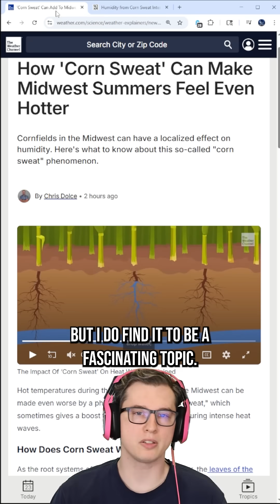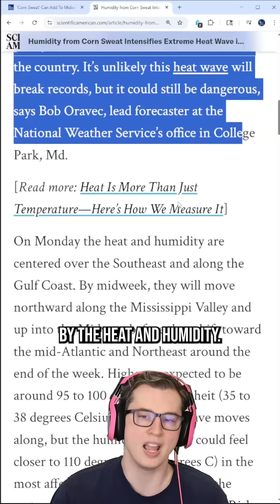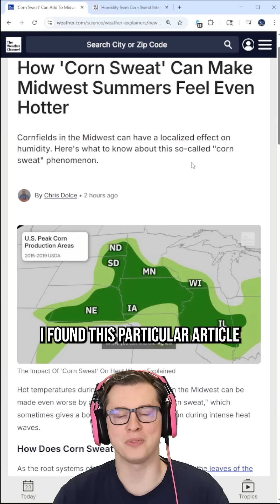Corn Sweat Heatwave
This video is about how corn sweat is making our current Heat Wave significantly more humid